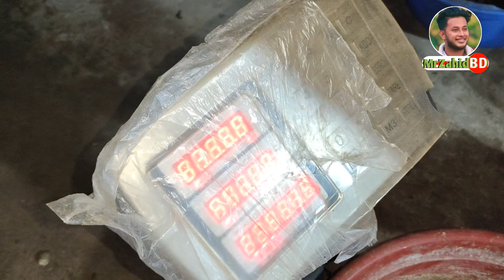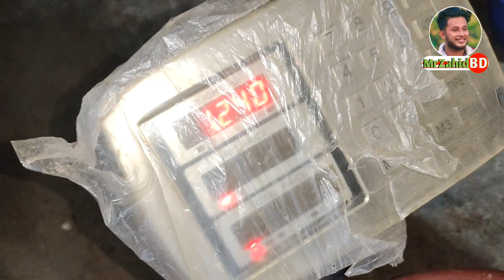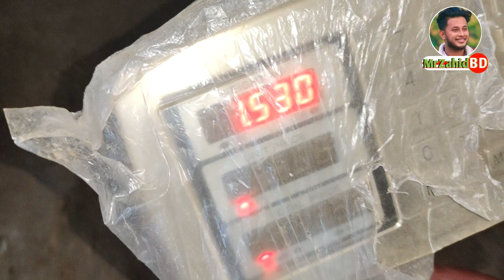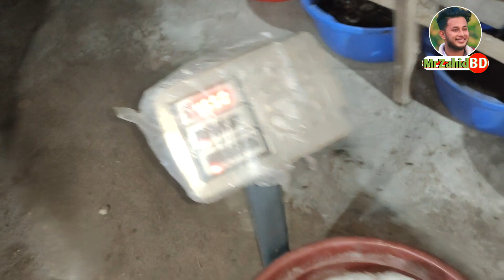২৭ দিন বয়সে মুরগির ওজন দেখে হতাশায় ভেঙ্গে পড়লাম 😥 | MrZahid BD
27 দিন বয়সে মুরগির ওজন দেখে দুই ভাই হতাশায় ভেঙ্গে পড়লাম 😥

চাইলে আমাকে ফেসবুকে ফলো করতে পারেনঃ-

আমি নিজেই একজন উদ্যোক্তা। ভিডিও দেখে কৃষি বা খামারি সেক্টরে এসেছি। এইজন্য প্রতিনিয়ত কৃষি বা খামারি সেক্টরে কেমন লাভ বা লস হয় সেই বিষয়গুলি  নিয়মিত ভিডিওর মাধ্যমে তুলে ধরার চেষ্টা করি। আমার খামারের নিয়মিত ভিডিওগুলি দেখতে আমার সাথে থাকুন। ধন্যবাদ।